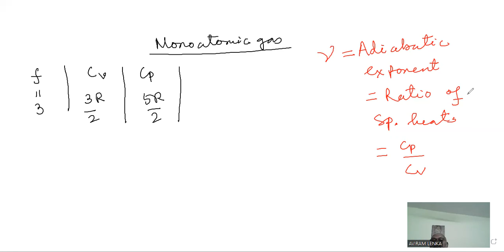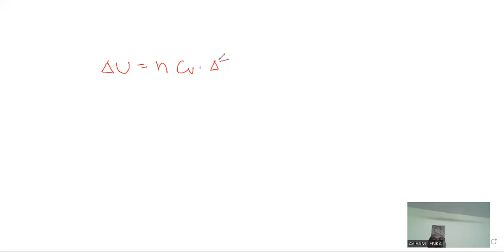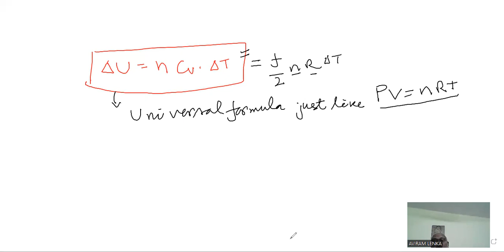HEAT & THERMO SPECIFIC HEAT